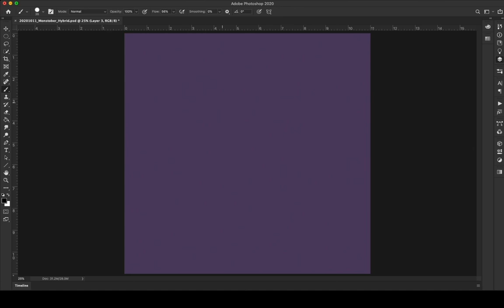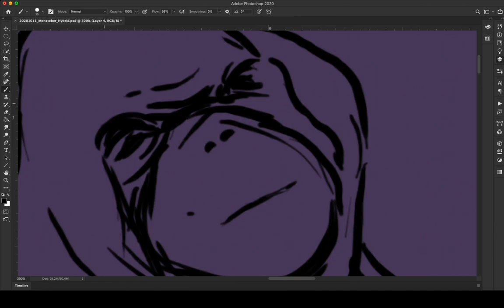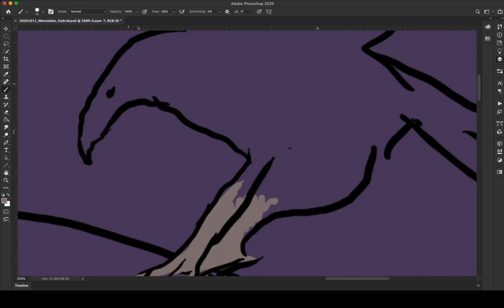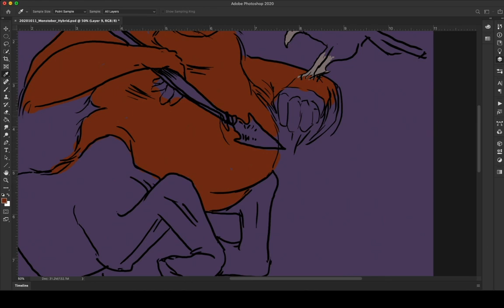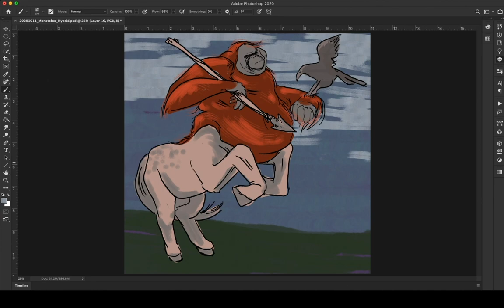Digital Sketch: Majestic Hybrid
Not a combination you see too often. I want to revisit this later and possibly expand it into a whole series. What are some odd centaur combinations you've never seen before?

Links

Music